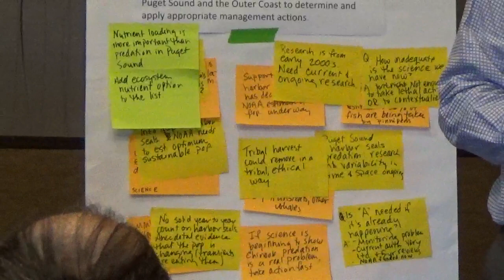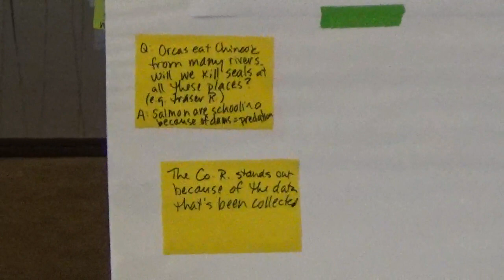Predation Group 3 08.28.18 Orca Task Force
Predation breakout group session 3 of 3 at Swinomish Casino of Orca Task Force on August 28th 2018